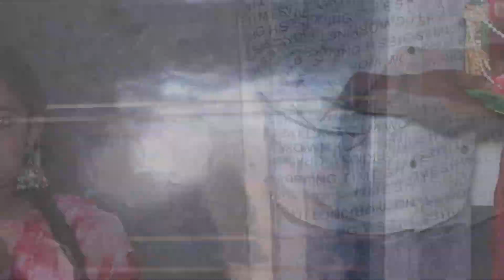SANJNHA WEDS LAKHAN 02